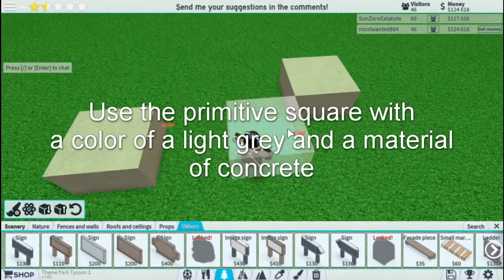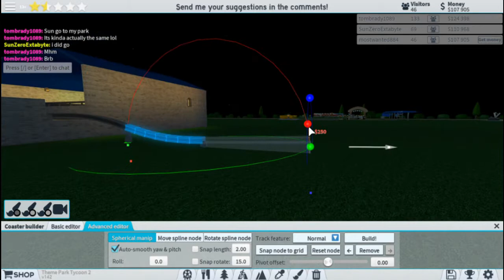How to make a Train Station - Theme Park Tycoon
Should I make more videos on Bowling? Probably more trickshots.
▼News▼
No news today!

Background Music (In Order As Played)
1) David Maxim Micic - 500 Seconds Before Sunset

(Please note that I DO NOT CLAIM ANY ownership over any of the songs that were used in my video!)

▼PC Specs▼
OS: Windows 10 64x
Processor: AMD FX 8350 Eight-Core Processor [Could not find link]
RAM: 12288MB (12GB)
2 Storage Drivers: One 250SSD and one 1TB HDD
Monitor: Dual 1360x768 (TVs Actually lol)

▼Extra Sound Effects Used▼
None

▼IMPORTANT MESSAGE▼

If any part of the contents of this channel
is that of your property whether being
a musician, label, video, image distributor or artist,
and your content will be removed as soon as possible.

Recording: OBS 64_bit (Open Brodcasting Software)
Editing: Lightworks